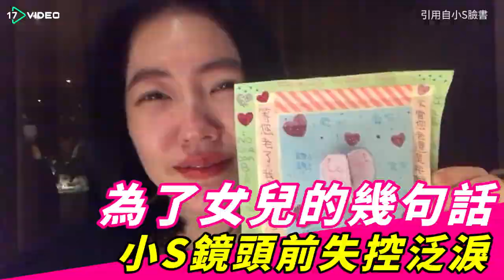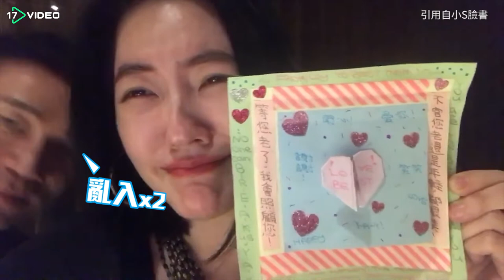❤為了女兒的幾句話 小S鏡頭前失控泛淚｜17Video娛樂｜17Video｜Dee Hsu was touched by her daughter's Mother's Day card.❤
【17video's SNS】

【 影片敘述】
小S在女兒們的包圍下過了開心的母親節，她拍影片分享女兒手作卡片的時候突然哽咽，展露母愛滿滿的感性一面。

【影片關鍵字】
 | 小S | 徐熙娣 | 電影狗  | 女兒 | 感動 | 母親節 | 卡片 | Dee Hsu | elephant DEE | Happy Mother's Day | daughter | handmade card | Mother's day card | entertainment | 17Video | 17Video娛樂